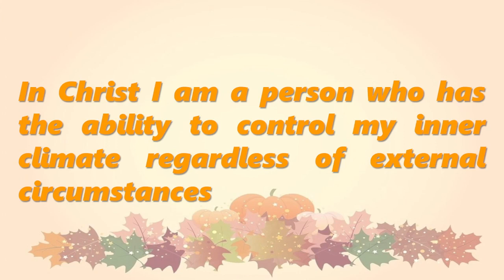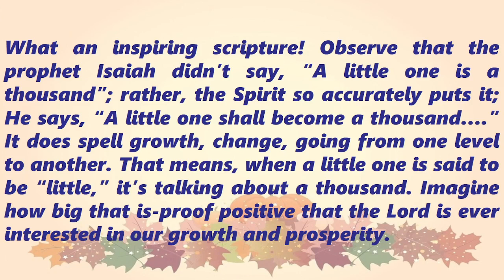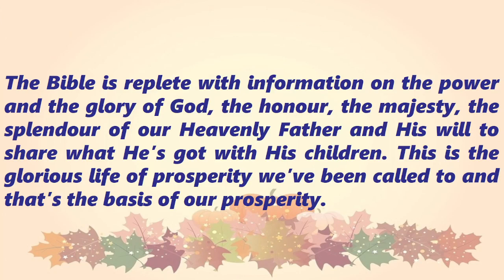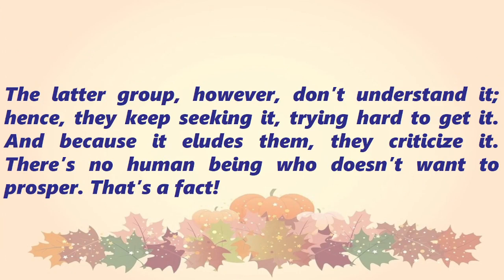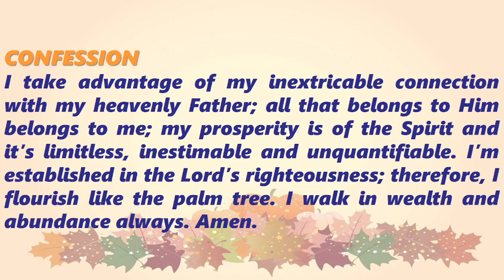A Moment of Meditation YOUR CONNECTION WITH DIVINITY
YOUR CONNECTION WITH DIVINITY